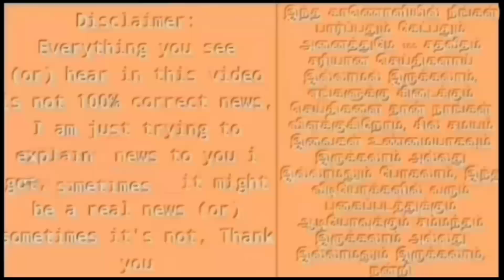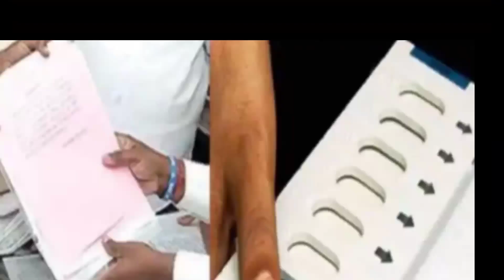"கொங்கு மண்டலத்தில் அதிமுக படுதோல்வி"எடப்பாடியை அதிர வைத்த கோவை மாவட்ட மக்களின் கருத்து கணிப்பு!